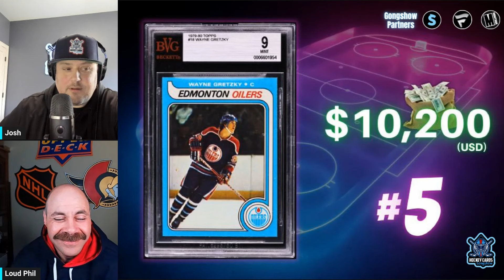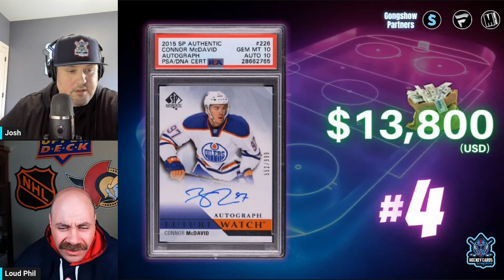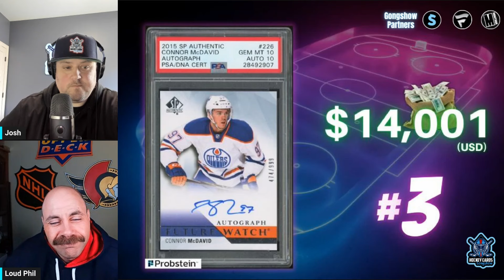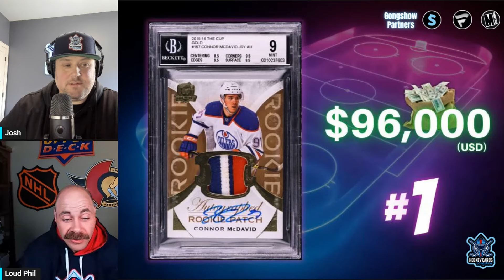Huge $96K Sale! Top Five Highest Selling Hockey Cards From Last Week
On this episode we feature the Top 5 Hockey Card Sales from November 17th - November 23rd, 2024

The Hockey Cards Gongshow podcast is a production of Dollar Box Ventures LLC.